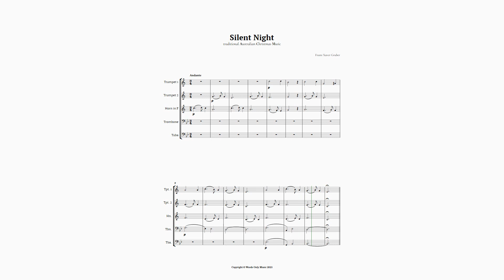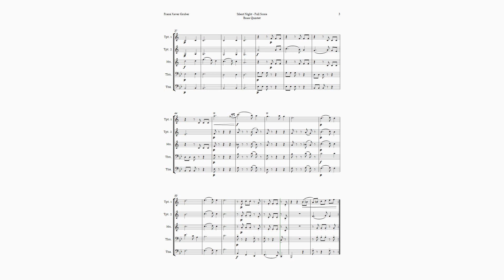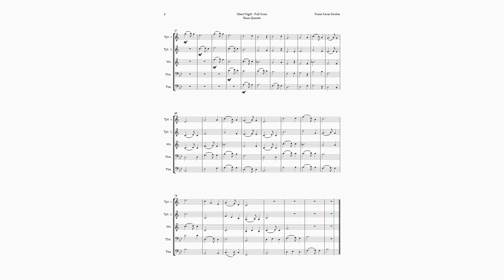Silent Night by Franz Gruber for Brass Quintet | SHEET MUSIC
Welcome to our special Christmas video! We present our magical arrangement of Silent Night for Brass Quintet. This piece, originally composed by Franz Xaver Gruber in 1818, is one of the most beloved and famous Christmas songs in the world, translated into more than 300 languages. In this arrangement, we play with the melody to give a new and magical air to this famous song, while maintaining the essence of the original work. The music was written in a difficult period for Salzburg, during the Napoleonic Wars, and expresses a longing for redemption and peace. This arrangement is perfect for any Christmas event, whether as chamber music in recitals, concerts, public shows, or as teaching material for music teachers and students. We believe that the beauty and history of this song, combined with our innovative arrangement, will enchant and inspire both musicians and the audience. Get your arrangement of Silent Night now and bring the magic of Christmas to your musical repertoire.